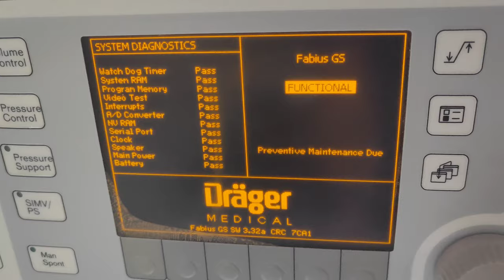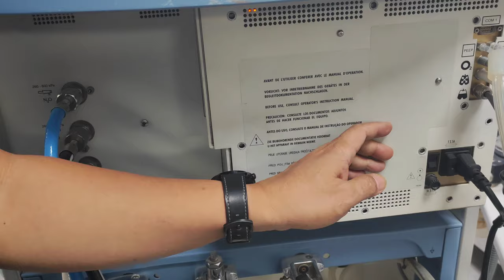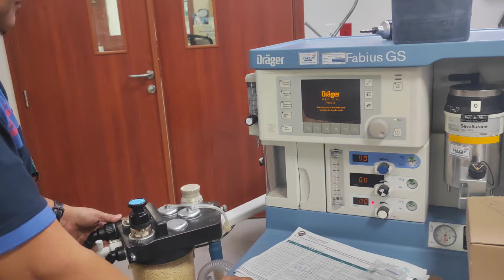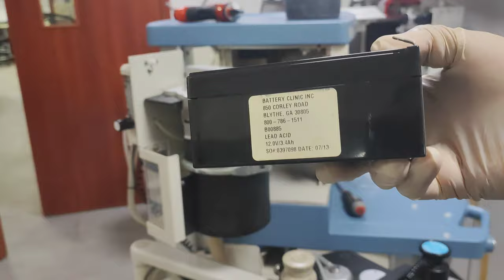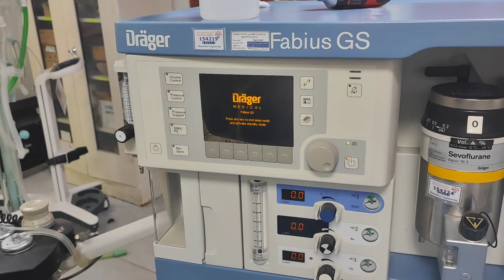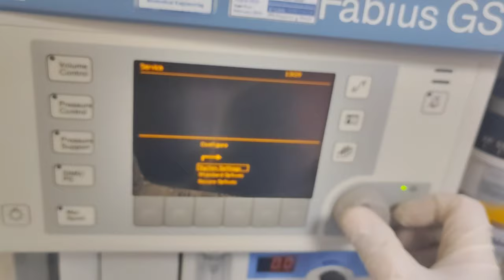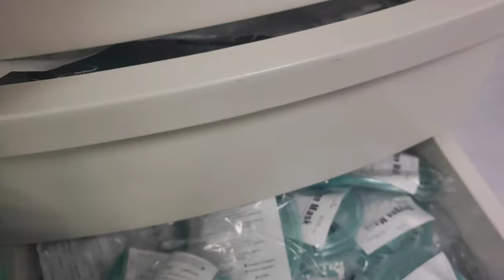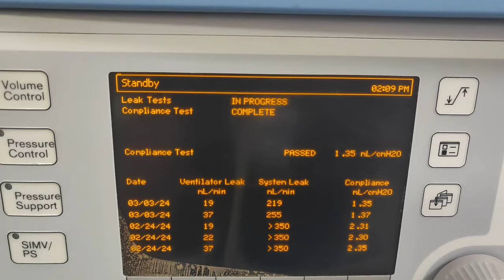Replacing Battery, Bellows and Oxygen Cell of Drager Fabius GS Anesthesia machine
Replaced consumables parts of Drager Fabius GS Anesthesia machine.